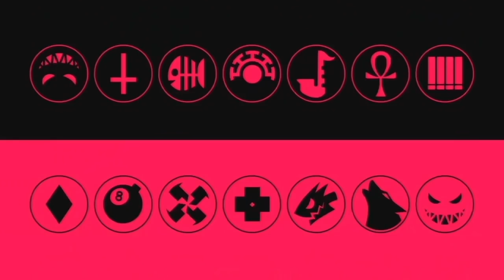[ESP] Infernal Twin Puede Pero no logra | Skullgirls Mobile Update 4.2 Steam P.3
Part del stream que tuvo lugar el sabado 28 de marzo de 2020. Tenemos nuestra Fukua leveleada al maximo, ahora veamos de que es capaz Infernal Twin Fukua y si ver si vale la pena usarla.